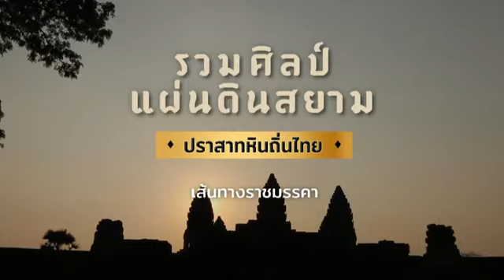รวมศิลป์แผ่นดินสยามชุด : ปราสาทหินถิ่นไทย “เส้นทางราชมรรคา”